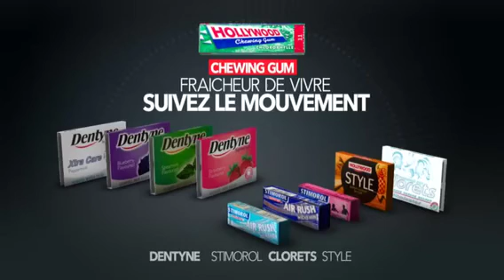Hollywood touch by karen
Emission dream'in